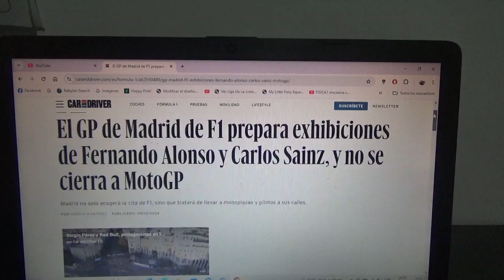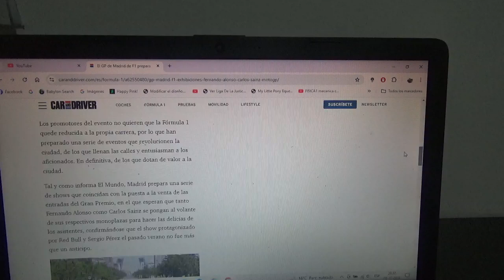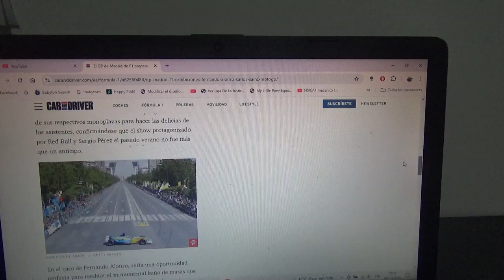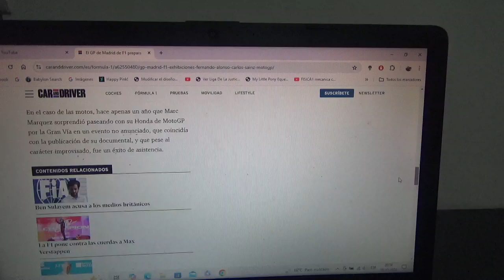El nuevo GP de Madrid prepara exhibiciones para Fernando Alonso y Carlos Sainz Jr.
Y además podrían negociar con el MotoGP